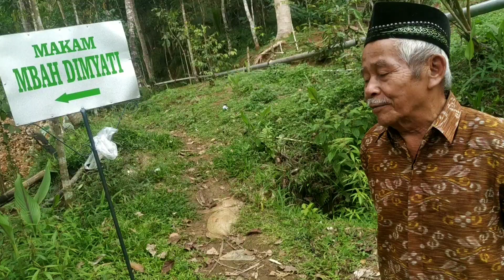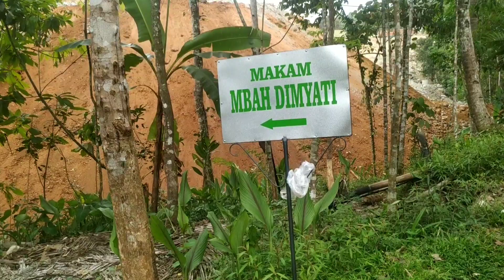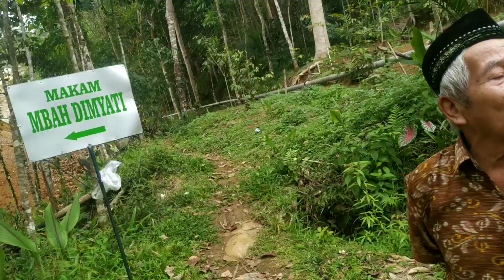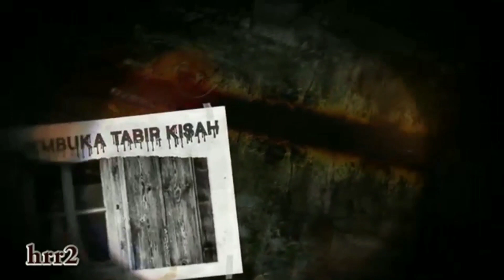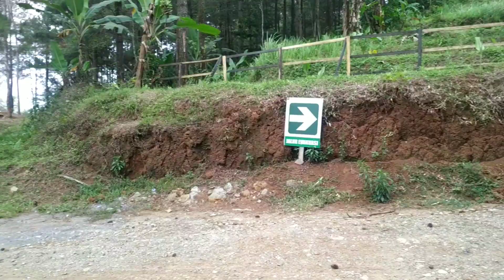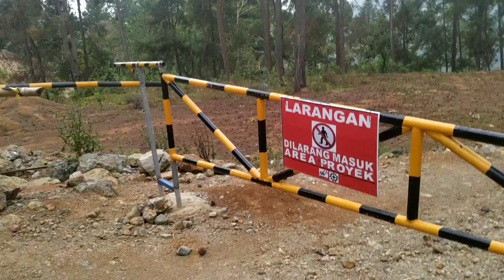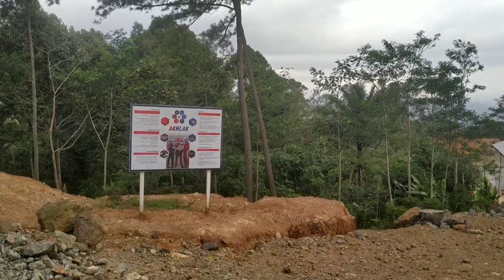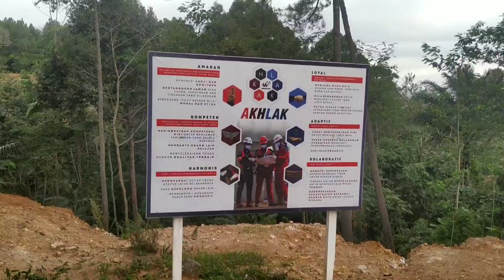PENELUSURAN MITOS MISTERI PROYEK BENDUNGAN BENER BENDUNGAN TERBESAR DI INDONESIA DAN ASIA TENGGARA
penelusuran mitos misteri proyek bendungan bener
proyek bendungan bener terletak di dusun kalipancer desa guntur kec bener kab purworejo jawa tengah indonesia
banyak mitos dan kejadian janggal yg tk masuk akal
banyak juga penampakan sosok sakral dr sekitar proyek bendungan bener
percayakah dgn mitos demikian ???